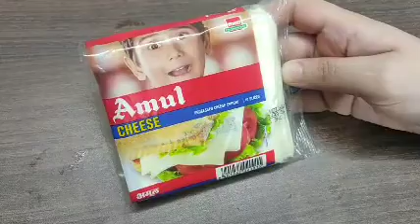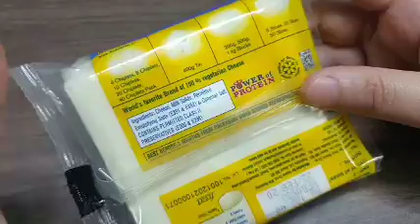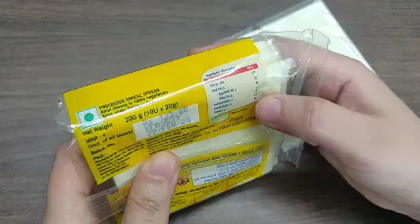Amul Processed Cheese Slices | Product Review | Veg. Nutritious, Rich in Cal. & Milk Protiens | Use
Amul Processed Cheese Slices | Product Review | Veg. Nutritious, Rich in Calcium & Milk Protiens